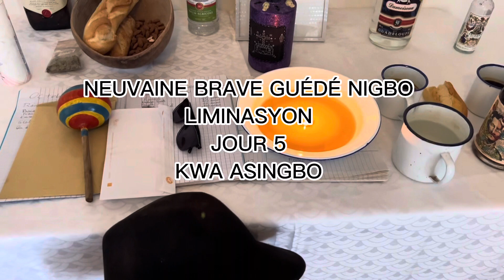Neuvaine Brave Guédé Nigbo, Liminasyon, Jour 5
Neuvaine Brave, Liminasyon, Jour 5